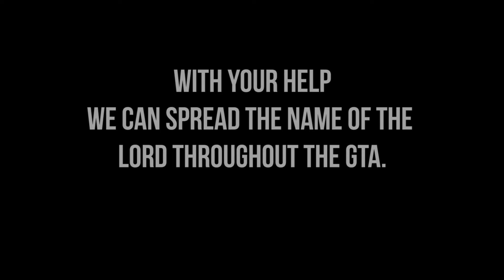A REVELATION OF A MEGA CHURCH IN TORONTO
Donate A Vision for Toronto - The Lord revealed and confirmed His word to Pastor Henry to Build a church in Toronto. Don't delay - Obey the voice of the Lord and Come

Pastor Wesley Henry is Founder of House of Prayer Church Canada - We presently worship at 2 Morningview Trail - Scarborough, Ontario at 1:30 pm Every Sunday. Prayer & Bible Studies on Mondays at 8pm.

Background Music License - file:///C:/Users/Wesley/Downloads/license-2.pdf